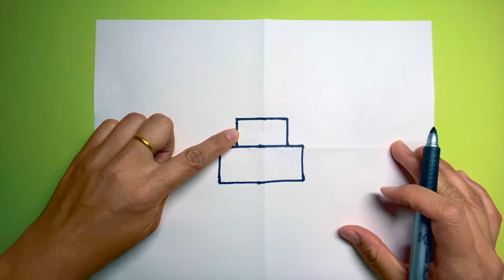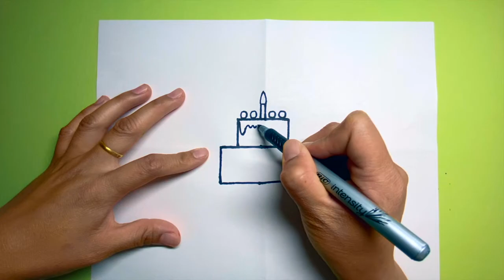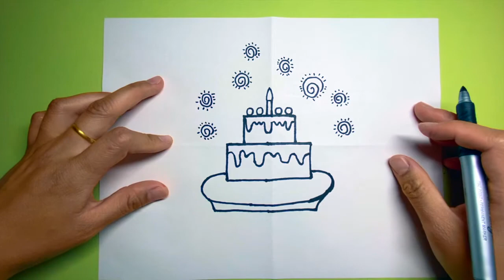儿童简笔画//节日篇-生日蛋糕//Kids drawing//How to draw a birthday cake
Hi guys!
How to draw  a birthday cake  and  step by step！
小朋友们快来和老师一起，一步步的开始画一个生日蛋糕吧！